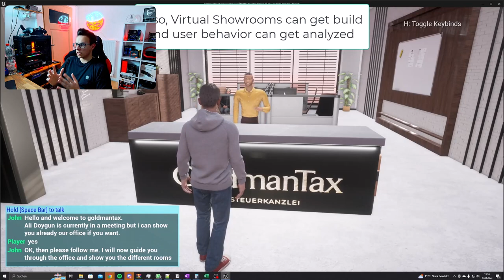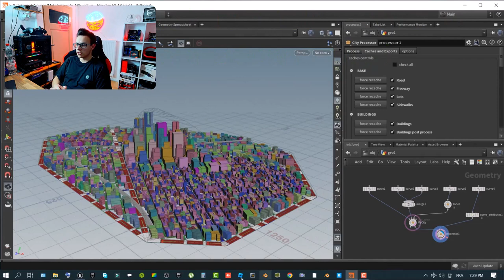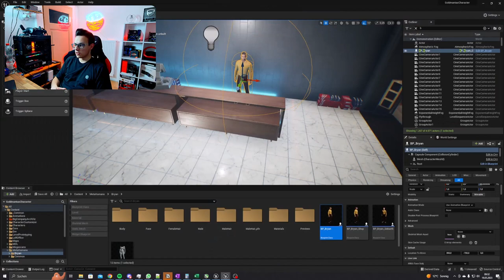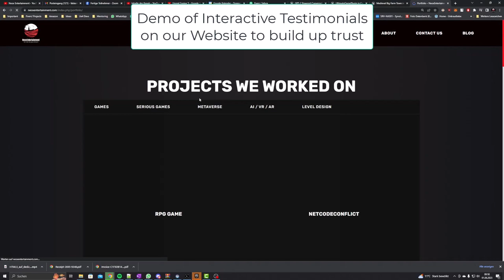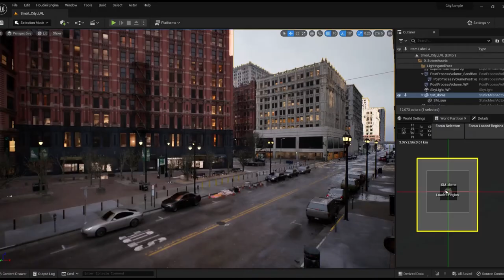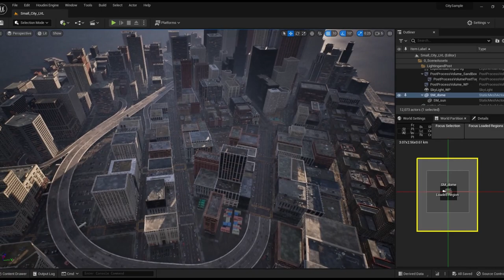How we get Replaced by AI in 2024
Hey everyone today i want to talk about scenarios in which ai is better then humans and where they can easily replace us but i will also talk about why i dont think that we get compleatly replaced by ai

I think more that people loose their jobs who dont use ai because they deliver results not quick enough anymore
so if you want to work smarter and not harder to boost your productivity and keep your job this video is for you

But before we dive in, let's take a moment to acknowledge the growing presence of AI
in various industries and the concerns it raises.

Apply now for a free consultation call to kick start your Game / Metaverse Project: